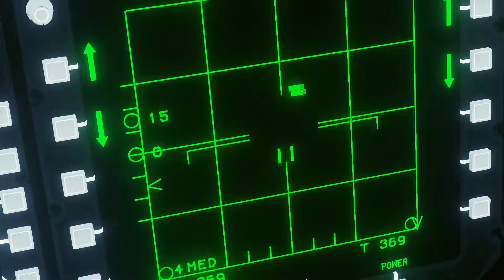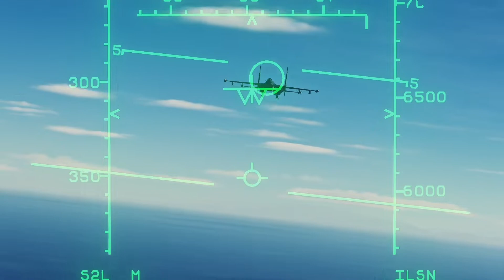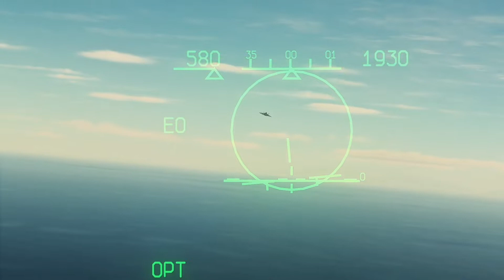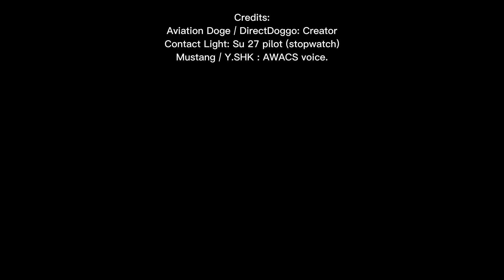Flanked: A DCS Cinematic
Thanks to my friends who made this possible with their voices and ideas.
Mustang/Y.SHK for AWACS.
Contact Light for Su 27.